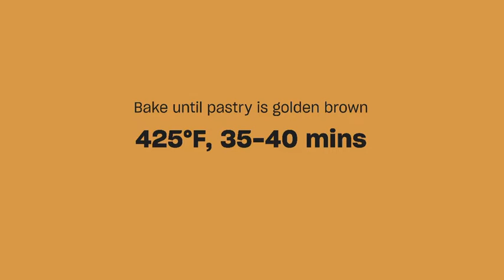Skillet Chicken, Green Beans, and Mushroom Pot Pie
Sunday night dinners in the fall call for cozy nostalgic meals that please the whole household. This skillet pot pie checks off all the boxes: a creamy chicken filling, flaky puff pastry, and lots of fresh veggies. (Though the best part could be that it all comes together in a single pan.) We used green beans and cremini mushrooms, but that’s the beauty of cooking at home—you can sub in whatever you want. Any mushroom variety will work, plus whatever green veggies you like: chopped asparagus or broccoli, fresh peas, or even corn and carrots. Let us know how you like to customize your pot pies in the comments below, then get cooking!

Ingredients
SCALE
1x
2x
3x
1 1/2 tablespoons olive oil
1 1/2 pounds boneless skinless chicken thighs, cut into 1-inch pieces
Kosher salt
4 teaspoons unsalted butter
1 leek, white and light green parts only, cut into 1/2-inch pieces
10 ounces cremini mushrooms, sliced
8 ounces fresh green beans, cut into 1/2-inch pieces
4 cloves garlic, thinly sliced
1 teaspoon fresh thyme leaves
Freshly ground black pepper
4 tablespoons all-purpose flour, plus extra for dusting
1 cup dry white wine
1 1/2 cups heavy whipping cream, plus more for brushing
1 sheet frozen puff pastry, thawed
Instructions
In a 10- or 12-inch skillet, heat olive oil over medium-high heat. Add chicken and season with a generous pinch of salt. Cook until browned and cooked through, about 7-9 minutes. Transfer cooked chicken to a dish and set aside.
Melt butter in the same skillet, then add leeks and mushrooms. Cook, tossing occasionally, until leeks become translucent and mushrooms start to brown, about 5-6 minutes.
Add green beans and cook until slightly softened, about 2-3 minutes. Add garlic, thyme, and a very generous pinch of salt, and lots of black pepper. Combine and cook until garlic is very fragrant, another 2-3 minutes.
Sprinkle flour over the mushroom mixture and toss. Pour in white wine and stir to combine. Cook until most of the liquid evaporates, approximately 3-4 minutes, then add cooked chicken back into the skillet. Stir in the heavy cream, then remove the skillet from heat.
Sprinkle a little bit of flour on a clean surface and roll the thawed puff pastry into an 8”x8” square. With a sharp knife, cut the pastry into 16 equal squares.
Working clockwise towards the center, overlap puff pastry on top of the chicken and mushroom mixture until the surface is completely covered. Brush the top of the puff pastry with extra whipping cream to help with browning.
Place the skillet on top of a baking sheet (in case it bubbles over) and bake until the puff pastry is golden brown and the insides are bubbling, approximately 35-40 minutes. Let cool slightly before serving. Enjoy!